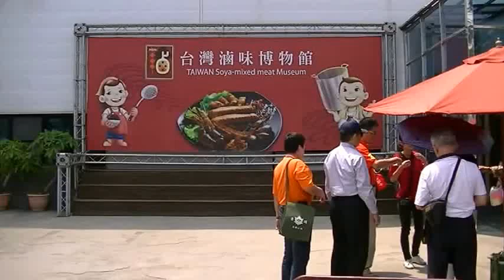02-台灣滷味博物館